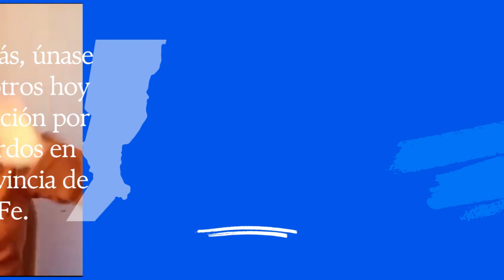Día 6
Día 6 | 30 días de Oración por las personas Sordas

“Podemos sentirnos felices aun cuando tenemos sufrimientos porque los sufrimientos nos enseñan a ser pacientes. Si tenemos paciencia, nuestro carácter se fortalece y con un carácter así, nuestra esperanza aumenta. Esa esperanza no nos va a fallar porque Dios nos dio el Espíritu Santo, quien ha derramado el amor de Dios en nosotros.” (Romanos 5:3-5)

*Ora para que los creyentes sordos que están sufriendo por su fe tengan esperanza y coraje.*